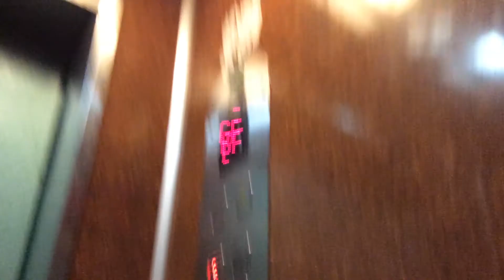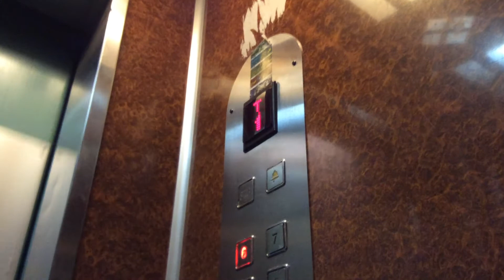Early 2000’s Helvyk (mod by Schindler) traction elevator at Nassar 1955 in Beirut, Lebanon.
Is a private?